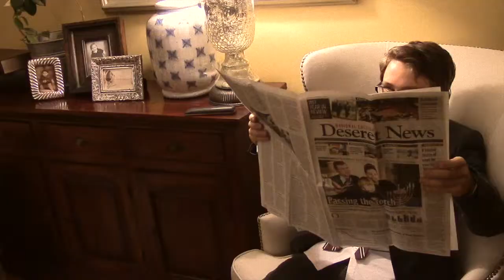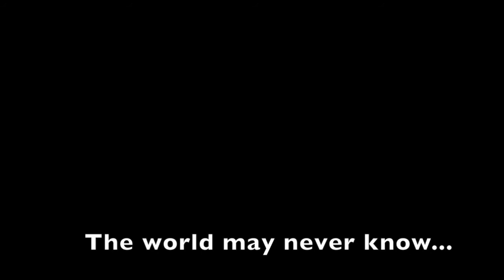Blue Ping Pong Balls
I heard this joke at a party and thought I would make a short sketch out of it, it was actually an assignment for my film making class soooo I didn't try too hard on it... anyways here it is! Shoutout to MRTPhotography for helping out and special thanks to kmmusic for the music! Enjoy!